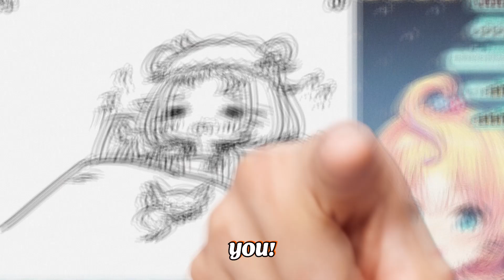Millie's most 'Sexy Voice' so far...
not quite sure I like this one or not.

𓃦_____________________𓃦
-Clipper and Clown-
I'm new to producing my own content so please be gentle (づ ◕‿◕ )づ
On this channel, you will find a mix between my own content and clips I made from other Vtubers, mainly Enna Alouette.
Come by when I'm live and partake in Hell's new entertainment.

𓃦_____________________𓃦
-Socials-

𓃦_____________________𓃦
-Credit-
𓃦 Model Design: たむお